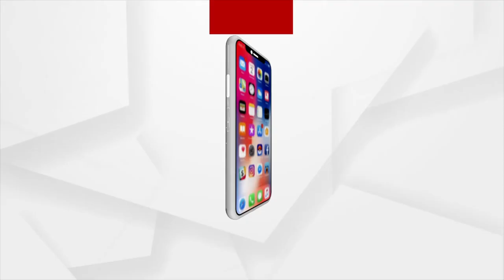ତରଭୁଜରେ ଚିତ୍ର ଆଙ୍କି ଆଣ୍ଡ୍ର୍ୟି ସାଇମଣ୍ଡସ୍ ଙ୍କୁ ଶ୍ରଦ୍ଧାଞ୍ଜଳୀ ଜଣାଇଲେ ସେଫ୍